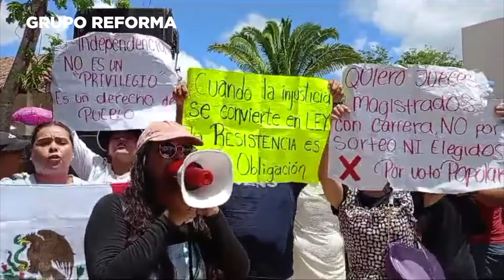Le reclaman a AMLO por reforma al PJ en QR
Las protestas por la reforma al PJ le llegaron al Presidente López Obrador en su gira conjunta con Sheinbaum en Bacalar, QR.